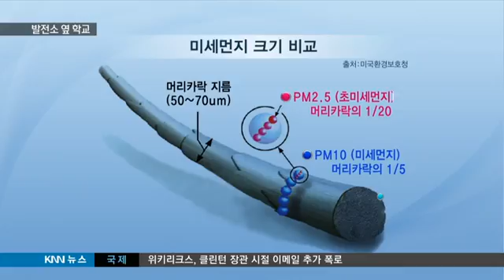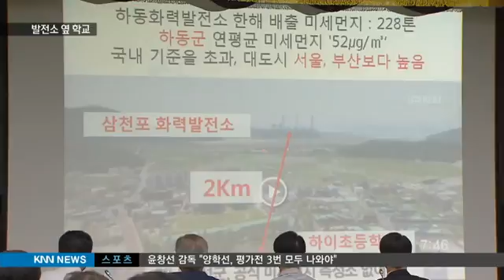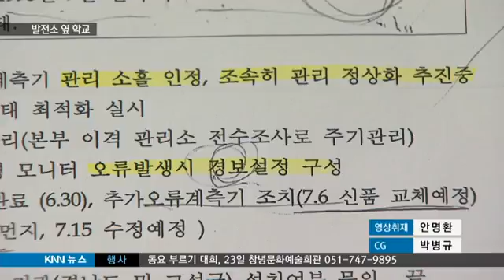[KNN 뉴스]발전소 옆 아이들 교육감이 직접 챙긴다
{앵커:
경남지역 화력발전소 옆 학생들이
인체에 유해한 미세먼지에 무방비로 노출돼 있다는 저희 KNN 연속보도 이후 박종훈 경남도교육감이 이 문제를 직접 챙기겠다고 선언했습니다.

엉터리 측정기를 운영한 발전소측은
관리부실을 인정하고 재발방지를

긴급진단 뻥뚫린 미세먼지,

{리포트}

{수퍼:삼천포 6기, 하동 8기/ 전국화력발전소의 26% 초밀집지역}
전국 화력발전소의 26%가 자리잡고 있는 화력 발전소 초밀집 지역 경남!

발전소 옆 학생들은 1군 발암물질
미세먼지를 얼마나 마셨는지도
모릅니다.

공식 측정망이 없는 미세먼지
사각지대,

{CG:}
머리카락의 1/5 크기인 미세먼지
와 달리 1/20 크기인 초미세먼지
는 더 심각합니다.

{수퍼:화력발전소, 초미세먼지 측정망 없어}
엉터리 자체 미세먼지 측정기도
문제지만, 초미세먼지 측정기는
아예 없기 때문입니다.

{CG:}
경남 전체 공식 미세먼지 측정망 20곳
가운데 초미세먼지 측정기는 단 11곳에 불과합니다.

{인터뷰:}
{수퍼:조인철/경남도 보건환경연구원 대기생활환경팀장/"올해도 지금 환경부에 PM 2.5(초미세먼지) 측정기를 추가 설치할 수 있도록 요청해놓은 상태입니다. 아직 답을 받지 못하고 있는..."}

{StandUp}
{수퍼:김민욱/자막 C.G}
“한국환경정책평가연구원은
국내화력발전소 운영으로 인한
조기 사망자 수를 예측했습니다.

그 결과 초미세먼지 증가로 인한
조기 사망자 수는 천100명이 넘는

{수퍼:미세먼지 대책 발표/오늘(5) 오전, 경남도교육청}
KNN 연속보도 이후 박종훈 경남도교육감은 도내 시*군 교육장들이 모인 가운데 미세먼지 대책을 발표했습니다.

{싱크:}
{수퍼:박종훈/경남도교육감/"삼천포 화력발전소에서 하이초등학교는 직선거리로 2km 떨어져 있습니다."}

박 교육감은 아이들의 건강과 직결된
문제라며 직접 챙기겠다고 밝혔습니다.

{인터뷰:}
{수퍼:박종훈/경남도교육감/"당장 발전소 주변과 공단 인근의 학교들에 대해서는 큰 비용이 들어가는 측정을 하기는 어려울지라도 교육적 차원에서 간이 측정 장치를 달고, 학생들하고 같이 학습하는..."}

{수퍼:영상취재 안명환}
{수퍼:CG 박병규}
한편, 엉터리 측정소를 운영한
발전소 측은 관리 부실을 인정하고
재발방지를 약속했습니다.

{인터뷰:}
{수퍼:제성열/한국남동발전 삼천포본부 녹색환경부장/"고장이 나면 즉시 고쳐야 하는데 미처 관리를 잘못한 부분을 인정하고요. 향후에는 제대로 관리를 할 수 있도록..."}

{StandUp}
{수퍼:김민욱}
“정부와 지자체, 교육당국이 무관심하면 미세먼지가 지역주민들과 아이들을 얼마나 위협할 수 있는지 확인했습니다.

이번 도교육청 대책 마련을 시작으로
정부와 지자체가 머리를 맞대야 하는
이유가 여기에 있습니다.